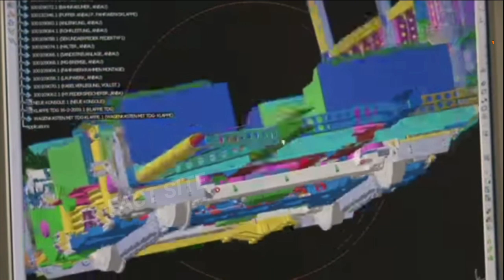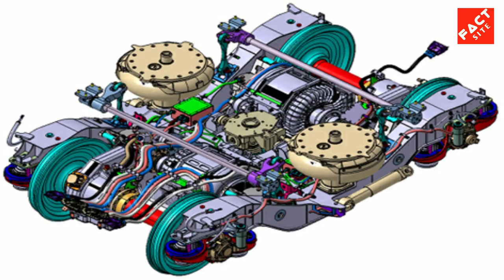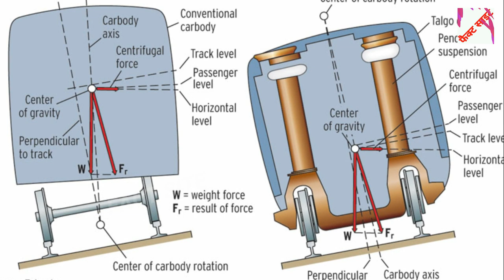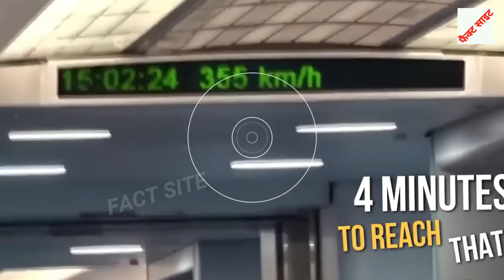worlds top 10 high speed bullet train / दुनिआ के १० सबसे तेज़ बुलेट ट्रेन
dosto maine is fact site ke is video may world ke 10 high speed bullet train ke  bare me bataia hai umeed hai ye video appko  pasand aie gee

Friends, in this video of  fact site, I  told you about top 10 high speed bullet train in the world  I hope you like this video.